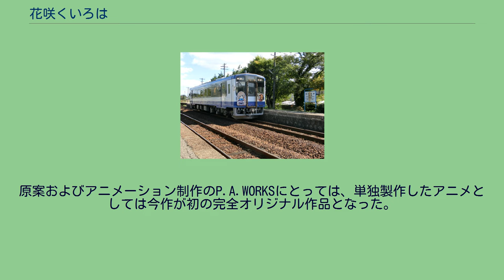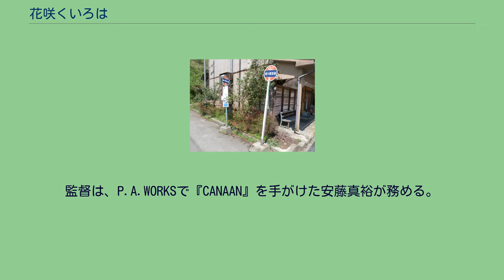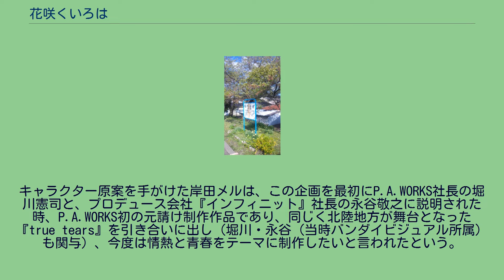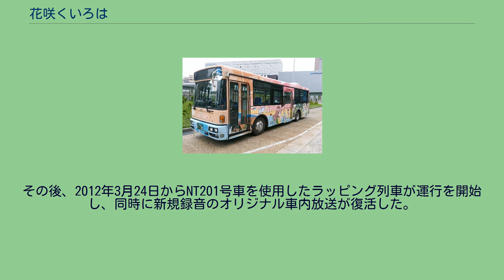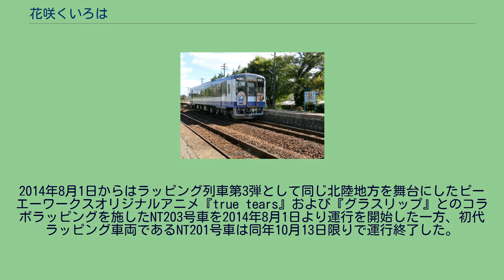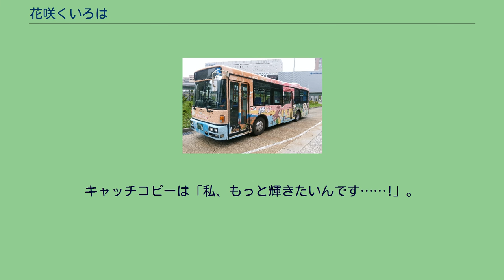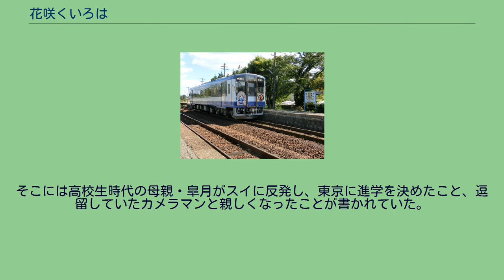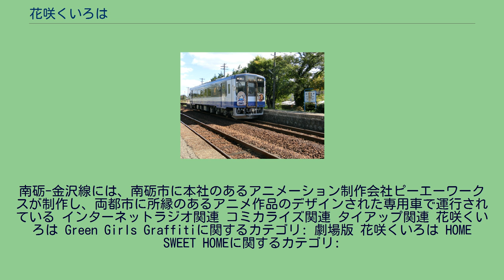花咲くいろは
『花咲くいろは』（はなさくいろは）は、P.A.WORKS制作による日本のオリジナルテレビアニメ作品、および、これを原作としたメディアミックス作品。
テレビアニメは2011年4月から9月まで放送された。
公式略称は「花いろ」で、製作委員会名にもこの名が使われている。
のちに制作された『サクラクエスト』から逆算し、P.A.WORKSの「お仕事シリーズ」の第一弾に相当する。
原案およびアニメーション制作のP.A.WORKSにとっては、単独製作したアニメとしては今作が初の完全オリジナル作品となった。
なお、アニメは平成23年度（第15回）文化庁メディア芸術祭アニメーション部門審査委員会推薦作品に選ばれている。
テレビアニメ作品放送終了後に、2012年内に新作映像が放送されることが発表されていたが、同年3月22日に公式サイトにて正式タイトルが『花咲くいろは HOME SWEET HOME』に決まり、同年5月21日には劇場版として公開されることが発表された。
2013年3月9日に石川県にて先行公開、同年3月30日より全国公開が開始された。
本作で描かれた「ぼんぼり祭り」は、舞台モデルとなった金沢市湯涌温泉にて、現実の祭りとして毎年秋に開催されるようになっている。
本作は「P.A.WORKS 10周年記念アニメーション作品」と銘打たれている。
2010年12月5日に石川県金沢市の金沢21世紀美術館で製作発表が行われ、2011年春に放映の予定であるとの発表がなされた。
監督は、P.A.WORKSで『CANAAN』を手がけた安藤真裕が務める。
本編に先駆けて『月刊ガンガンJOKER』にて、千田衛人の作画による漫画版が連載されている。
また、来日する外国人観光客向けフリーペーパー『att JAPAN』の2011年3月号のアニメの記事にも紹介されている。
東京育ちの女子高校生・松前緒花は、ある日、母の皐月から借金を作った恋人と夜逃げすると言われる。
緒花は皐月に渡された住所を頼りに石川県の湯乃鷺温泉街にある旅館の喜翆荘（きっすいそう）に身を寄せる。
喜翆荘の女将で祖母の四十万スイは、孫の緒花に旅館で働くよう言いつける。
緒花は住み込みのアルバイトの仲居見習いとして働きながら学校に通うことになる。
喜翆荘はスイが今は亡き夫と作り上げた旅館であった。
スイは祖母ではなく女将として孫の緒花に厳しく指導する。
緒花は個性的な従業員たちをはじめとするさまざまな人々の間で経験を積み重ね、成長を遂げてゆく。
スイの息子の四十万縁は経営を立て直すために、コンサルタントの川尻崇子とあれこれ策を練るが、常連客との信用を積み重ねてきたスイと対立する。
紆余曲折の末、縁と崇子は喜翆荘で結婚式を挙げ、従業員やスイの祝福を受ける。
式のあと、スイは喜翆荘を閉めると宣言。
その直後、皐月が雑誌に書いたコラムをきっかけに喜翆荘に予約が殺到するが、ぼんぼり祭りを控え、スイはこれ以上予約を入れないよう厳命する。
従業員たちは喜翆荘継続のため無理して客を迎えるが、その結果いつものもてなしができなくなり、従業員同士もトラブルが起きる。
スイが臨時の仲居となり祭りの日を乗り切った一同は、夜のぼんぼり祭りに参加する。
祭りのあとの送別会で、縁は喜翆荘を再建すると決意し、従業員たちも再会を誓う。
喜翆荘は閉館となったが、建物は歴史的建造物として保存されることになった。
緒花は母のいる東京に戻り、従業員たちもそれぞれの道を進む。
キャラクター原案を手がけた岸田メルは、この企画を最初にP.A.WORKS社長の堀川憲司と、プロデュース会社『インフィニット』社長の永谷敬之に説明された時、P.A.WORKS初の元請け制作作品であり、同じく北陸地方が舞台となった『true tears』を引き合いに出し（堀川・永谷（当時バンダイビジュアル所属）も関与）、今度は情熱と青春をテーマに制作したいと言われたという。
岸田は見せられたプロットから、「昼ドラや朝の連続ドラマシリーズのような印象があり、これはかなり面白くなりそう」と感じたと振り返り、また、キャラクターデザインにおいては「いわゆるアニメ的な個性や特徴がなくてもいい」と語られたことが魅力的だったと話す。
またシリーズ構成・脚...